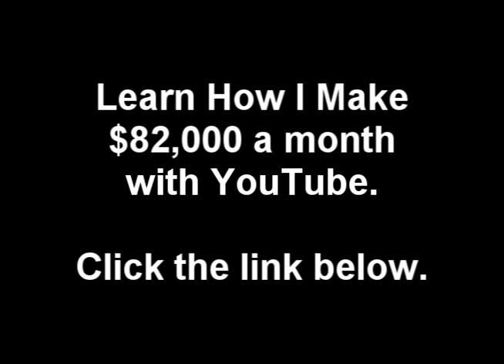Clique (Remix) - 40 Cal